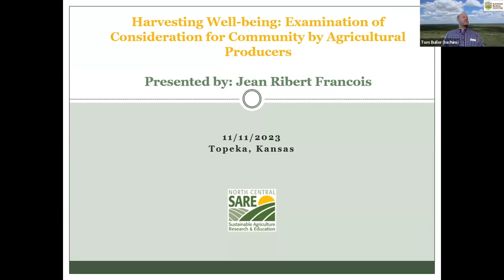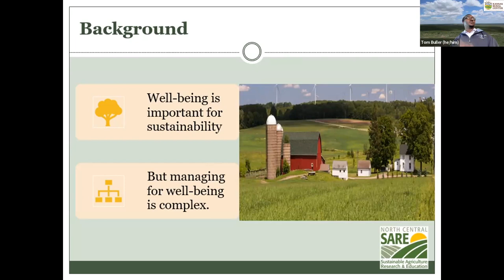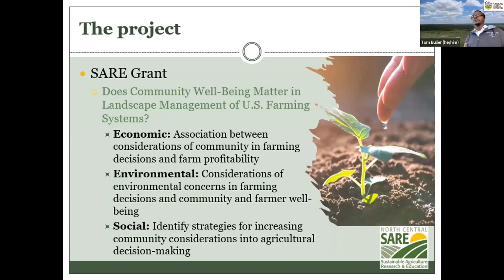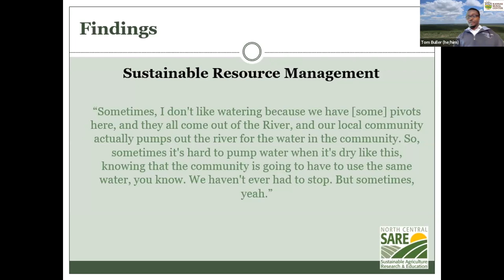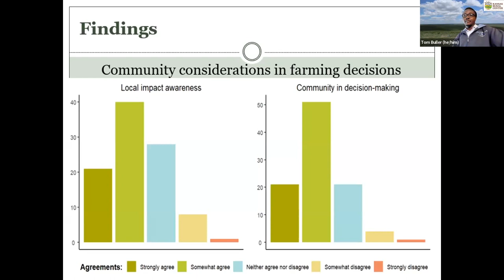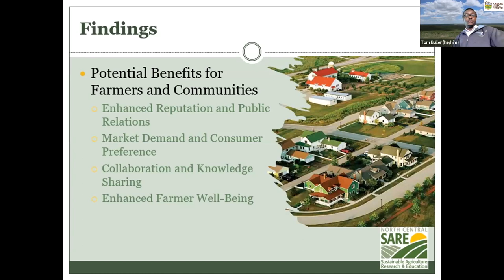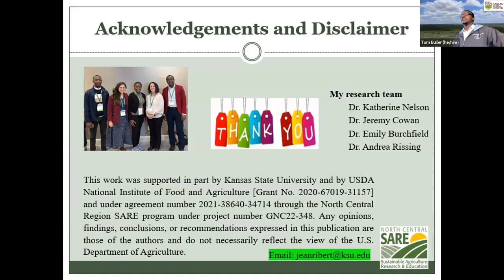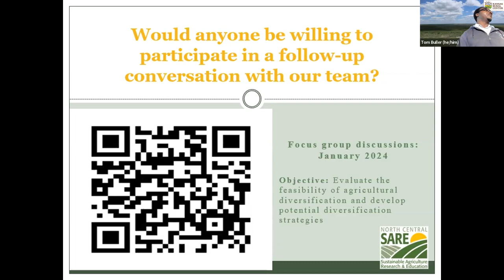Farmers and Community Well-Being with Jean Ribert Francois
Jean Ribert Francois working to understand the way farmers integrate community well-being into their decision-making process and how this integration is perceived to influence community and farmer well-being. This is his presentation at the 2023 Kansas Rural Center conference.